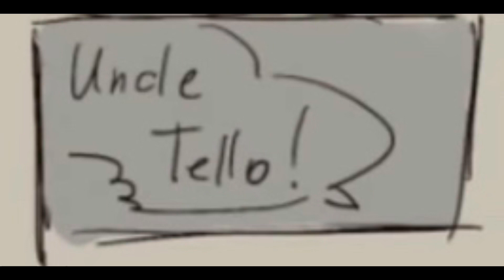//“An Awful Rescue Experience” - Cass Apocalypse AU (Episode 2) - ROTTMNT - Dub//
-Not my art (Comic made by @somerandomdudelmao on Tumbler)

-My voice :D